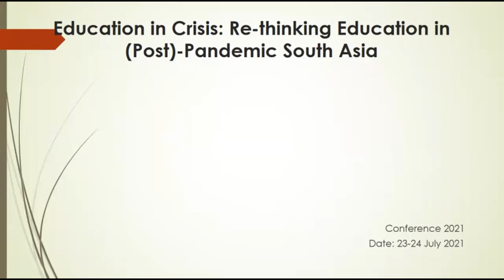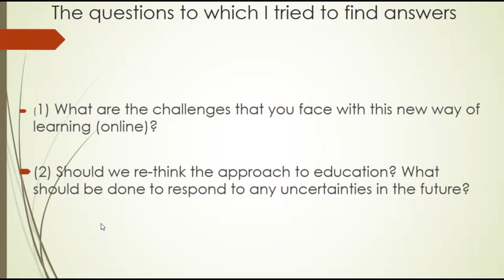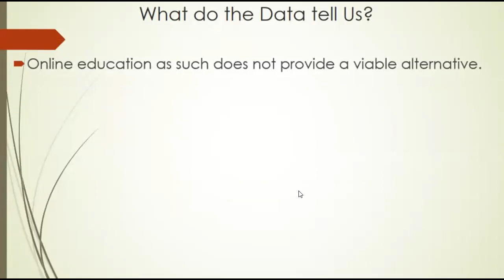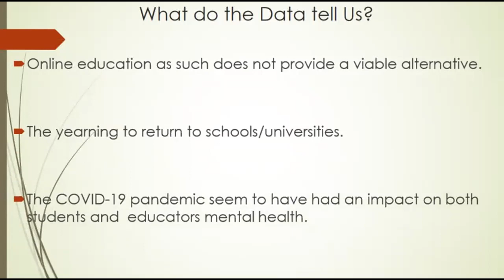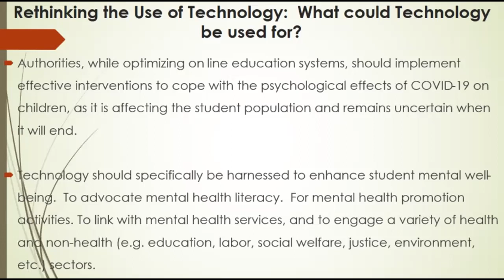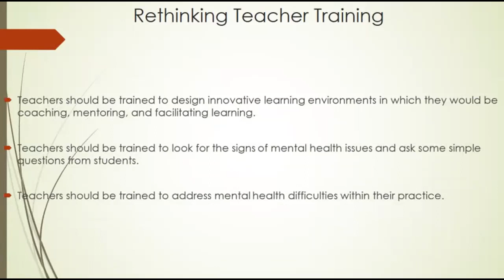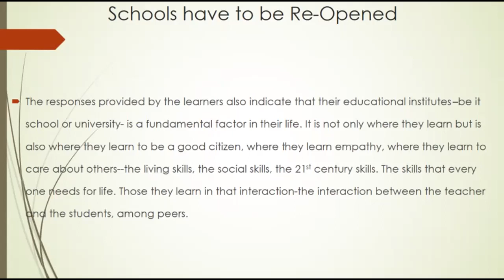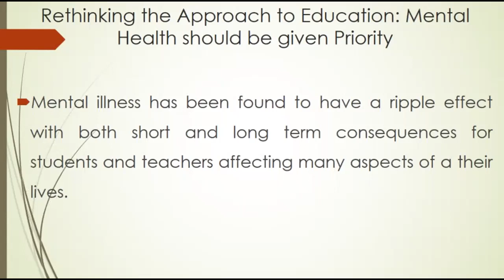RecordedPresentation12: Mufeeda Irshad - University of Sri Jayewardenepura, Sri Lanka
Paper Title: A Well-Balanced Education: The Way Forward

This video presentation is part of the 'Recorded Presentations' section that was submitted for presentation at the “Education in Crisis: Re-thinking Education in (Post)-Pandemic South Asia” Conference 2021, held on 23-24 July 2021. This conference is hosted by the Education South Asia initiative, based at the South Asia Programme of Oxford School of Global and Area Studies, University of Oxford.

This conference takes the (post)-pandemic context of South Asia both as a lens to understand this crisis as well as a site to explore the existing challenges in education. As South Asia faces a devastating second wave of the pandemic, we seek to explore a crucial question: In what ways do we need to re-think education in South Asia?

The presentations in this recorded series cover a wide variety of themes associated with education in South Asia, in addition to the live paper presentations at the conference. They highlight the work of researchers and practitioners from South Asia who have found a unique lens to look at a distinct aspect of education.

Keep following Education South Asia on social media @oxedsouthasia to keep up to date with more initiatives in this field.